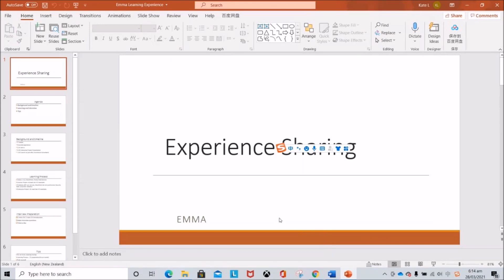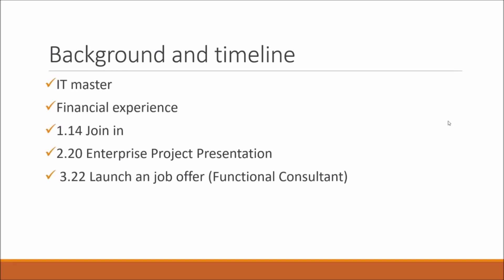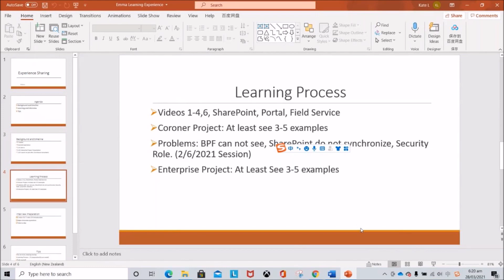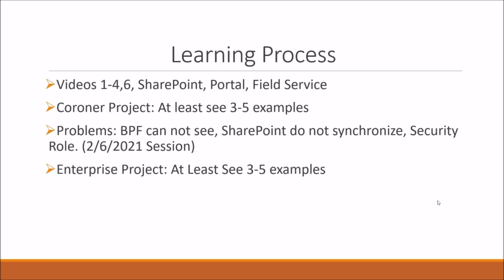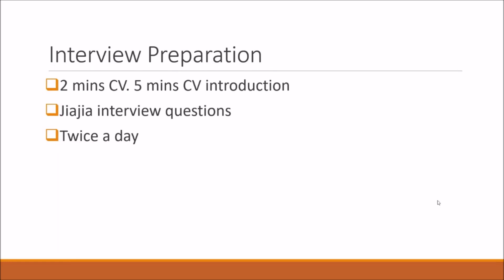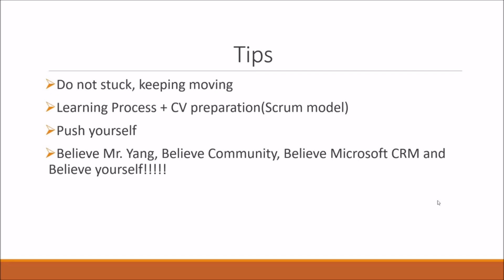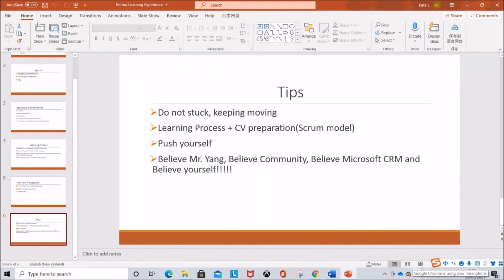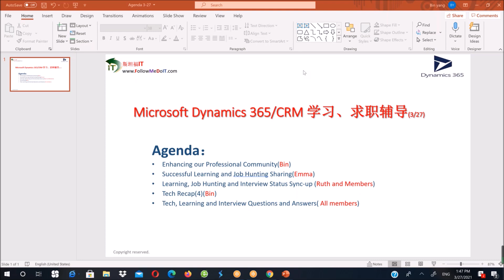求职新西兰：两个月学习和求职，成功收获资深咨询顾问(Senior Consultant)职位, 分享我的成功历程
这两个月的学习和求职历程，是我以前无法想象的！仅用两个月的时间，经过自己的刻苦努力，成功收获资深微软Dynamics CRM Consultant职位, 实现职场转身。现在想想，依然觉得神奇和不可思议，在此分享我的历程，与大家共勉！
更多成功分享
北美求职，新移民，一个月收获4个Offer，我经历了什么?
美国求职：95天，从开始学习到成功求职资深顾问职位
美国求职：如何克服心中的包袱和障碍，成功求职资深顾问?
美国求职：三个半月成功收获BSA职位
澳洲求职：两个月从开始学习到IT经理
新西兰求职：50天学习、求职拿到资深Consultant
加拿大求职：一波三折，成功求职资深顾问职位
香港求职：今年中秋最好的礼物，成功求职CRM Consultant职位
加拿大求职：半年，从财务到资深IT Consultant
加拿大求职：新移民如何拿到资深项目经理职位?
美国求职：三个月成功求职consultant Lead
加拿大求职: 新移民，克服疫情的不利，成功收获资深Developer职位
北美求职，新移民艰难求职历程，最后成功求职Developer
中国求职：四星期收获外企咨询顾问职位
澳洲求职：风趣幽默的求职历程分享，斩获IT Consultant职位
香港求职：三个月学习求职，收获4个Offer
加拿大求职：一个月成功求职IT咨询顾问职位?